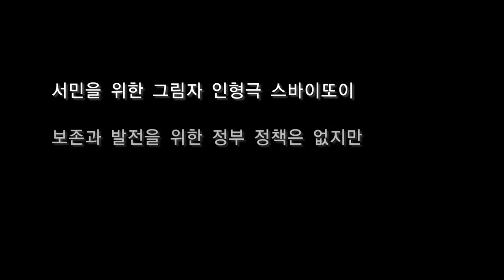예술을 사랑하는 마음-캄보디아 스바이톰, 스바이또이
캄보디아는 스바이톰(Sbek Thom), 스바이또이(Sbek Touch) 그림자인형극이 있다.
스바이톰은 귀족층을 대상으로 한 공연으로 관절이 없는 큰 인형을 이용해 리엠커(Reamker) 등의 웅장한 서사시를 내용으로 한다. 이에 반해 스바이또이는 서민층을 대상으로 관절이 있는 작은 인형을 이용해 민담, 희극 등의 가벼운 이야기로 공연이 진행된다. 두 그림자극 모두 전통관현악단인 핀핏(Pin Peat)악단의 연주로 극의 흥미를 돋운다.
캄보디아 문화예술인들은 공산주의 크메르 루주(Khmer Rouge) 정권의 숙청 아래 소멸될 위기를 겪었다. 그림자인형극 또한 예외가 아니었다. 그러나 겨우 살아남은 몇몇 예능인의 노력으로 1979년부터 부활하여 현재에 이르렀다. 특히 스바이톰은 앙코르 시대부터의 역사성과 예술성을 인정받아 2008년 유네스코 인류무형문화유산에 지정되었다.
시대의 변화에 따라 자연의 불빛에서 전기 불빛으로, 엄숙함보다는 흥미성 짙은 공연으로 변화되었지만 그 속에 담긴 캄보디아인들의 예술을 사랑하는 마음은 현재까지도 지속되고 있다. 더불어 아시아 지역 그림자극의 역사와 현황 조사는 우리나라 그림자극과의 비교연구를 위한 자료로 활용될 수 있을 것이다.